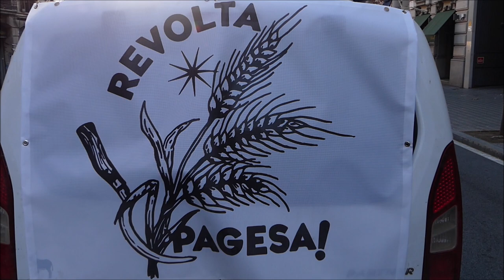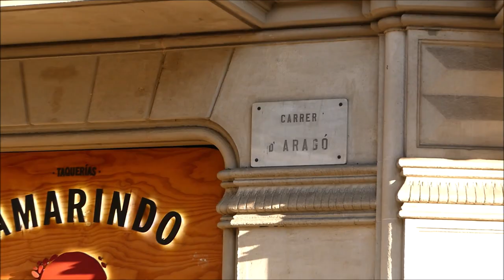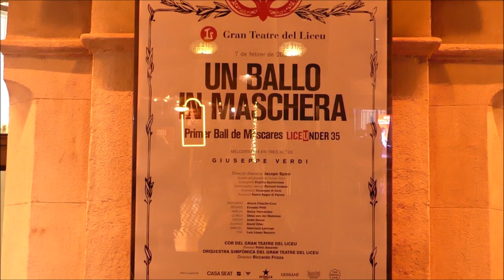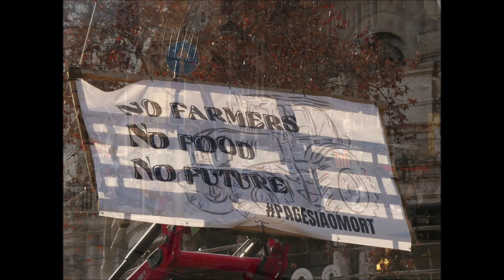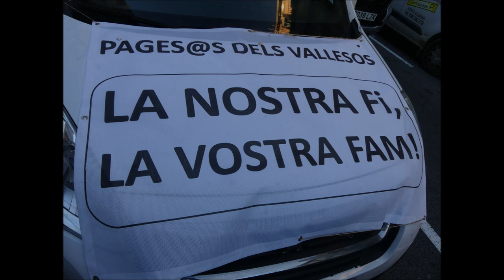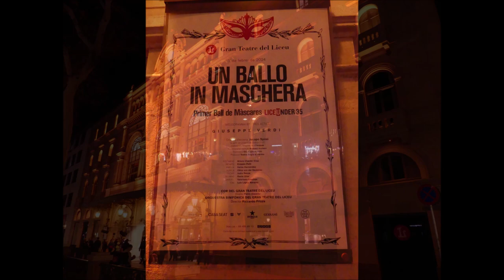Marxa dels agricultors a Barcelona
07/02/2024: Els agricultors europeus ja portaven setmanes manifestant-se a estats com França, Alemanya, Països Baixos i finalment també s'hi han sumat els nostres. Totes les seves reclamacions van quedar molt clares durant la marxa a Barcelona, amb aplaudiments de la ciutadania i una paraula clau, entre d'altres: burocràcia, menys burocràcia!